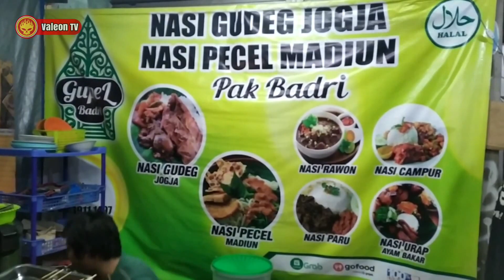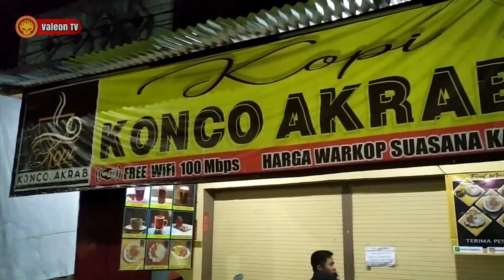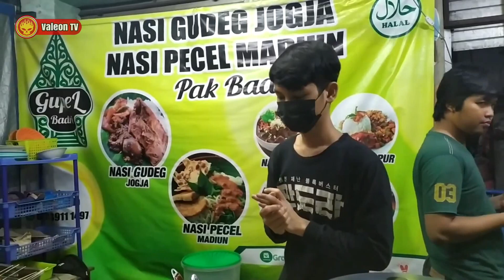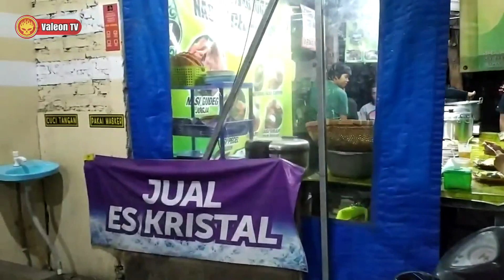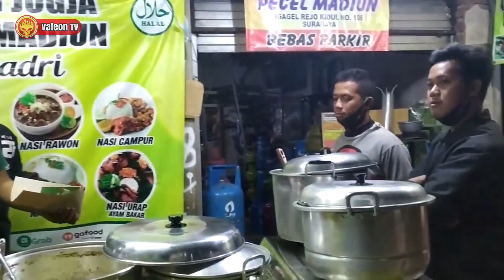Gudeg Jogja Pak Badri, Kuliner Malam di Surabaya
Saat ini Aku Wisata Kuliner
di Kawasan Jalan Ngagel.
Disini ada Gudeg Jogja Enak,
yaitu Gudeg Jawa Pak Badri 👌
Seperti apa Kelezatan nya ?
Ok, mari Kita simak !!

Featuring :
Gudeg Jogja Pak Badri.
( Jl. Ngagel Rejo Surabaya )